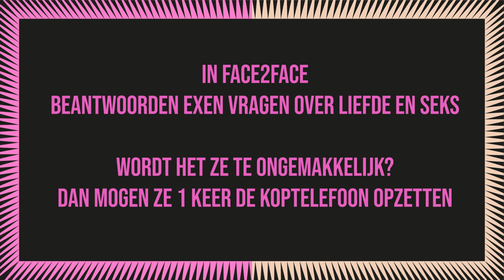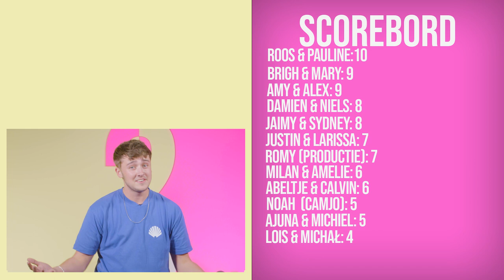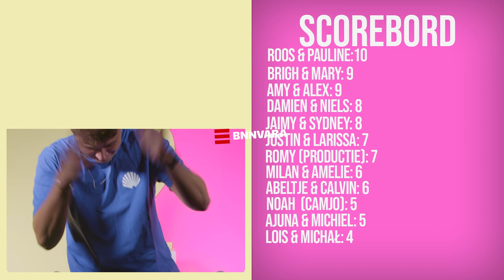Exen over nudes | Face2Face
In deze aflevering van Face2Face hebben de exen het over nudes.